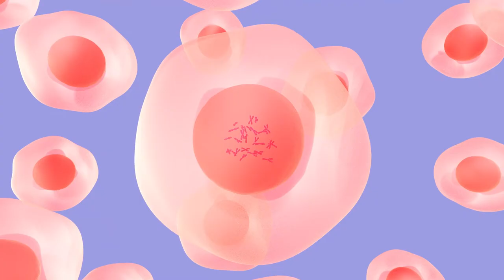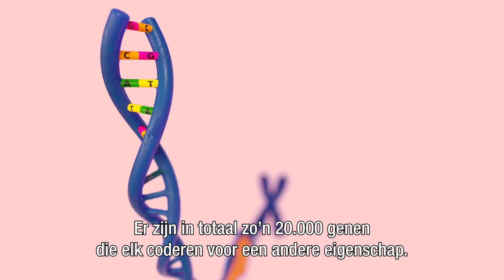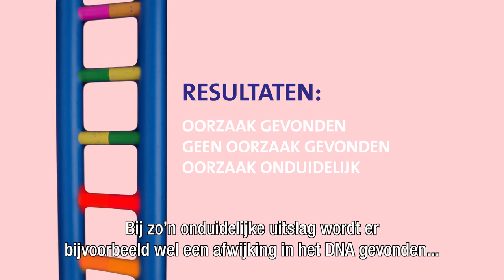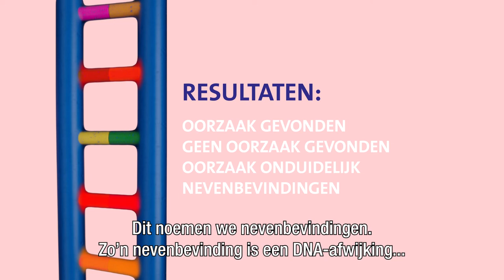Klinische genetica – Hoe werkt DNA onderzoek?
Heeft u binnenkort een afspraak op de afdeling klinische genetica omdat er mogelijk een erfelijke aandoening speelt bij uzelf of in uw familie? Dit filmpje geeft u een beeld van wat u kunt verwachten van het DNA-onderzoek.